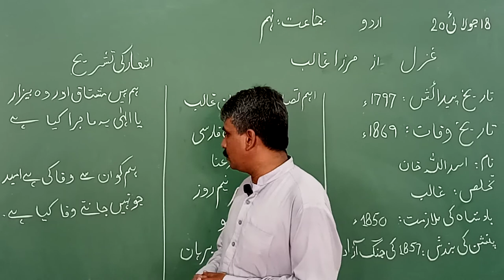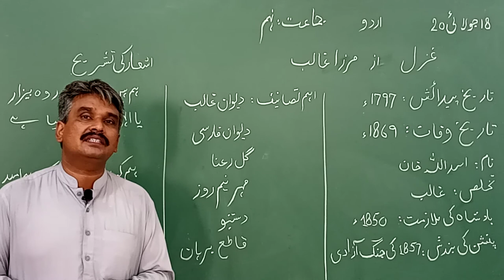Urdu 18 July 9th class